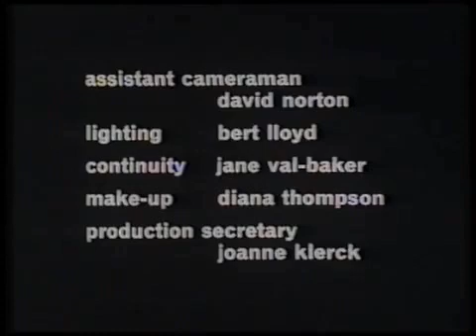The Image (1967, with David Bowie) - Music by Barendo (2019)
Starring: David Bowie (the boy), Michael Byrne (the artist).
Director: Michael Armstrong
Date: September 1967
Original drums: Noel Janus (drums are still present)
Original effects: de wolfe ltd (most effects are still present)

The Image was shot in just three days and completed in 1967, but it didn’t have its official screen debut until 1969. Due to the violent content of the film it became one of the first shorts to receive an ‘X’ certificate.

Director Michael Armstrong has described The Image as “A study of the illusionary reality world within the schizophrenic mind of the artist at his point of creativity.”